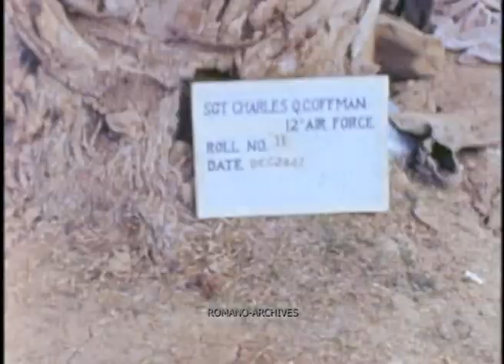1942 Tunisia - ...A B-17 Must Be Kept Clean!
This is the second clip of a series we encoded using recently declassified raw footage filmed by the Allies in Tunisia in 1942 and 1943.
We are uploading this outstanding and rarely seen footage, plus a complete short  film on the air war (in and from Tunisia) in order to celebrate the third anniversary of the UnknownWW2InColor YT Channel.:)

Video Editing by ROMANO-ARCHIVES.

V. Romano

This is a clip from the ROMANO-ARCHIVES' new website "Unknown World War 2 in Color"-"WW2 Africa" section.

A broadcasting-quality silent version of this clip is available. Clips and movies can also be downloaded from our servers using a PW or uploaded by us to your FTP.